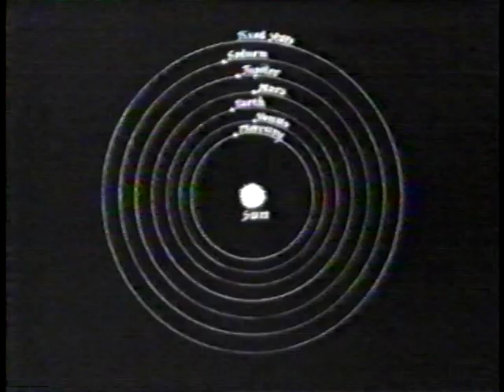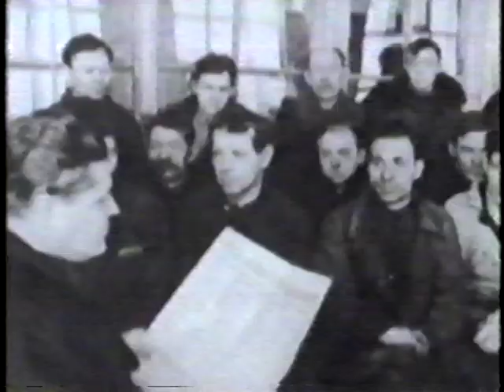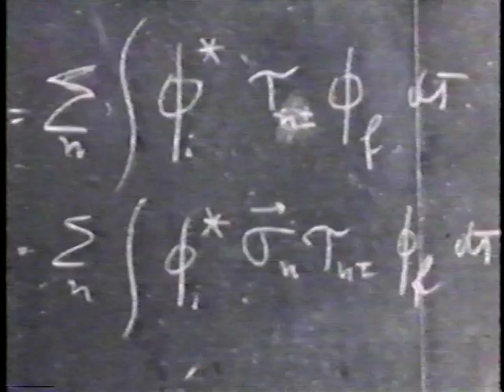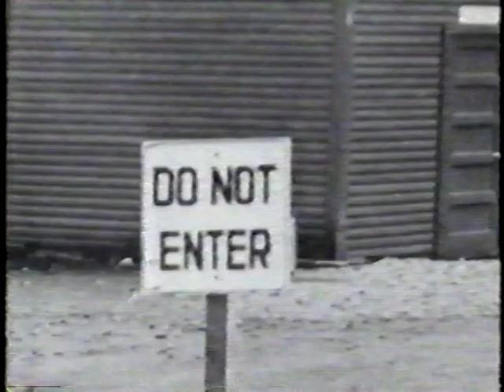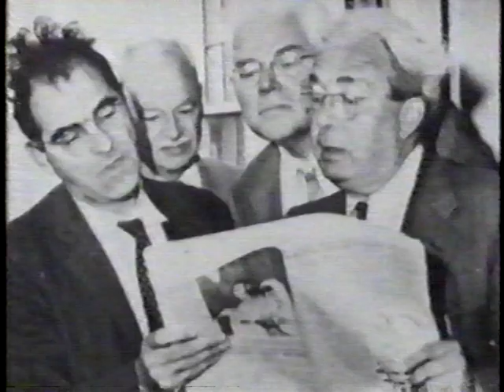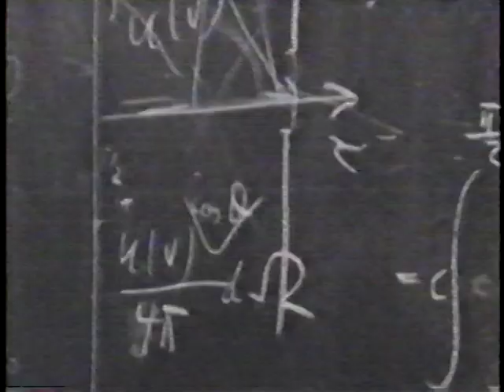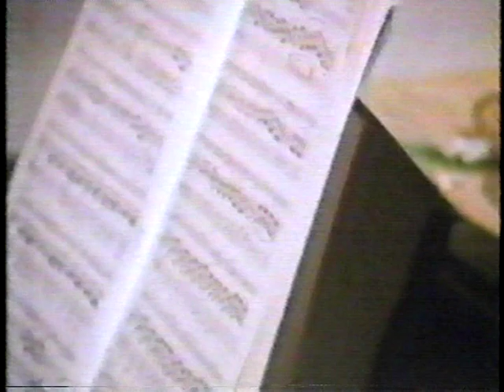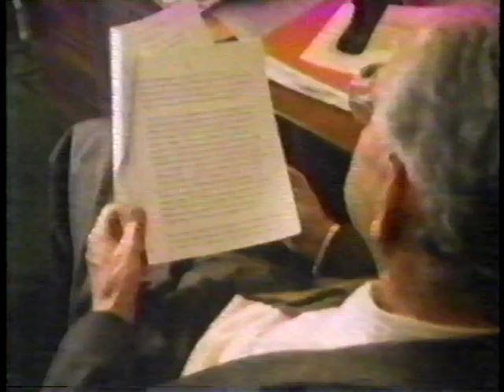Victor Weisskopf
Description Victor Weisskopf